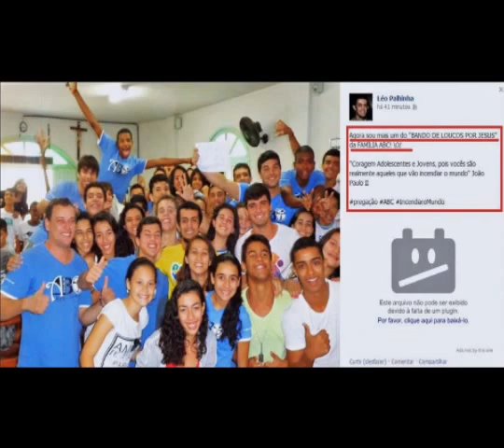Parabéns Vereador Gedson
PARABÉNS , Feliz Aniversário . Homenagem da sua equipe , seus eleitores(as) e do povo de Guarapari .